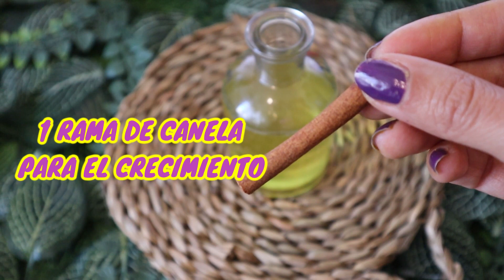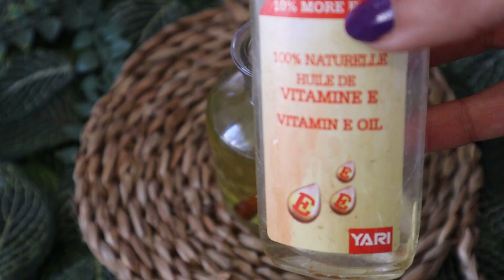MEZCLA BOMBA PARA CONSEGUIR TUS CABELLOS RIZADOS LARGOS GRUESOS Y CON MUCHO VOLUMEN!💛